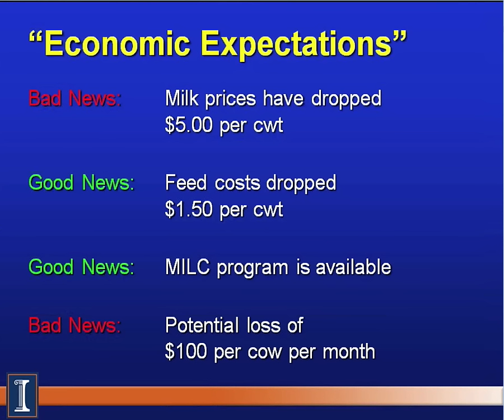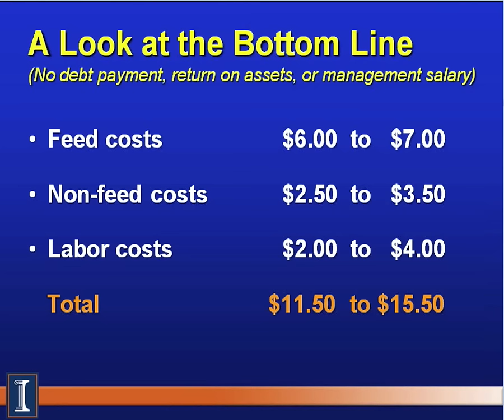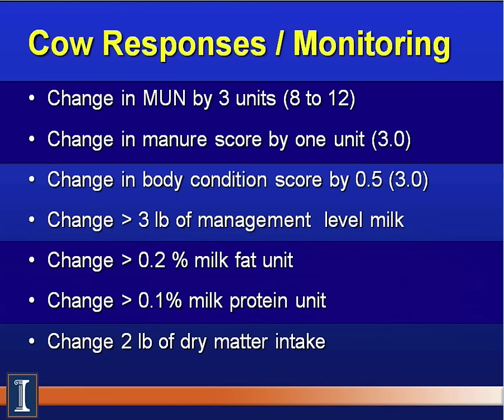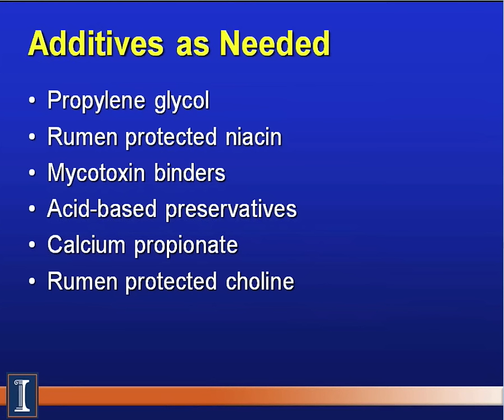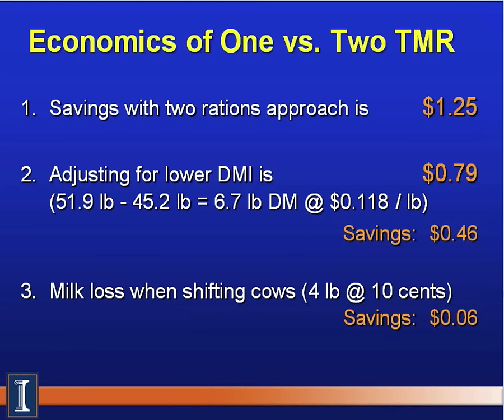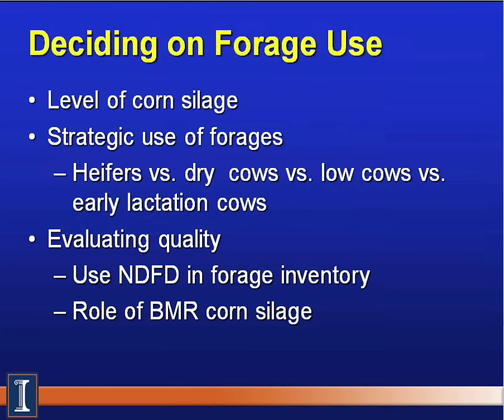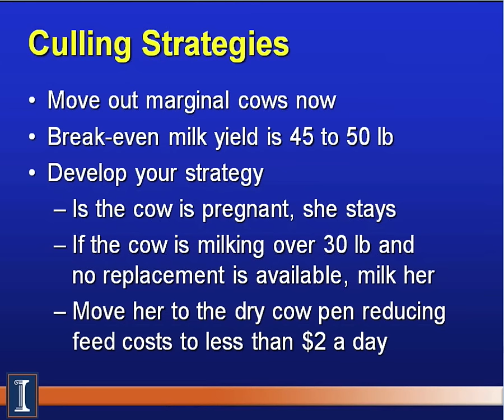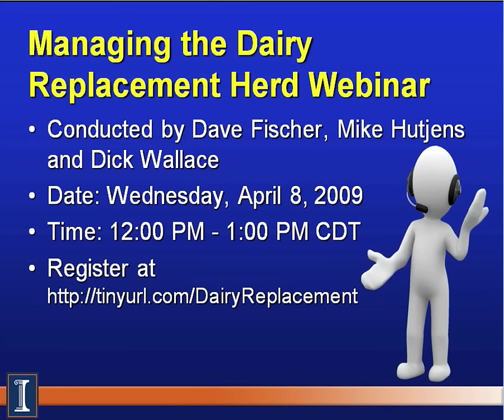Feeding Strategies with Current Milk Prices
Archive of Dairy Extension Webinar Series held on March 20, 2009 by Dr. Michael Hutjens. The focus of this webinar was feeding strategies with today's low milk prices. Webinar participants were looking for any and all methods to reduce input costs as milk prices have dropped over six dollars per 100 pounds. Dairy farmers are currently producing milk below break-even prices. Questions raised by participants during the webinar included: which feed additives to use, role of forage quality and type to reduce feed costs, and use of by-product feeds, especially corn gluten feed and corn distillers grain.